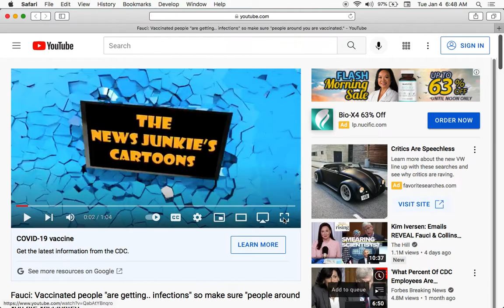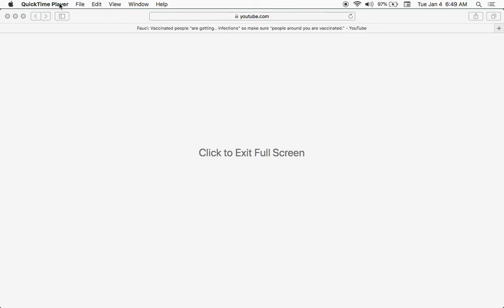Vaccinated and Boosted getting Covid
They could never get away with this Scamdemic without the help of the Doctors and Nurses. Link to Video Channel.